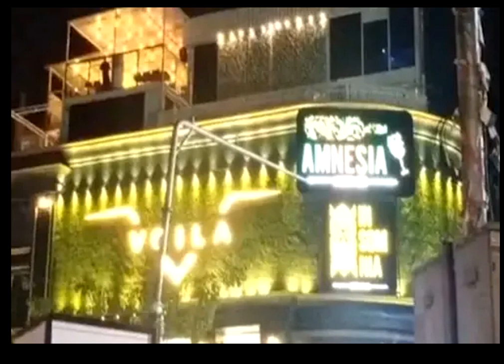హైదరాబాద్ పబ్బు కేసులో వెలుగులోకి మరో షాకింగ్ నిజం అమ్మాయి పబ్బు లోకి వెళ్ళాక ఏం చేసిందో చూసి